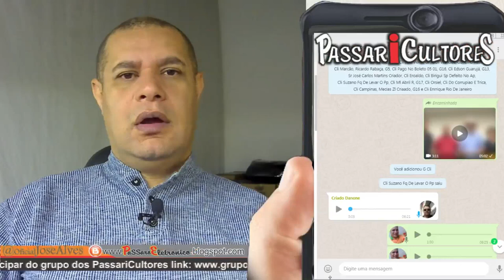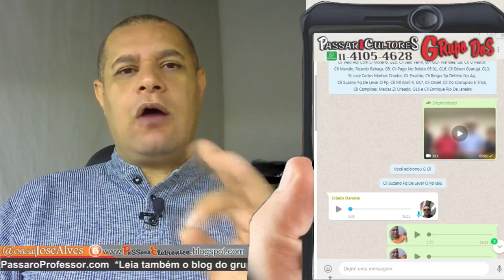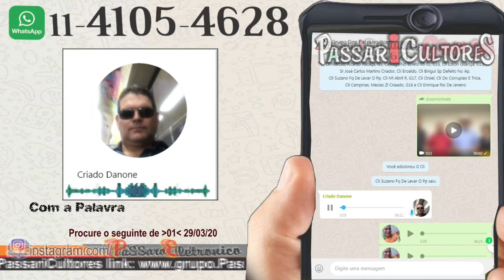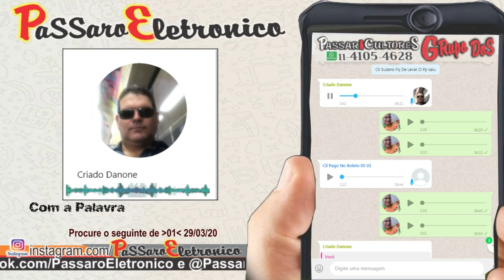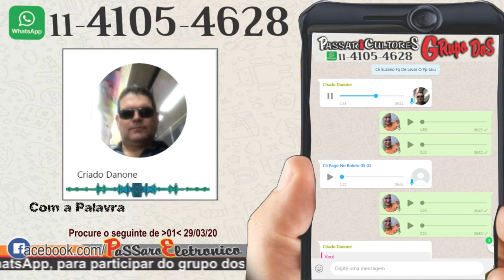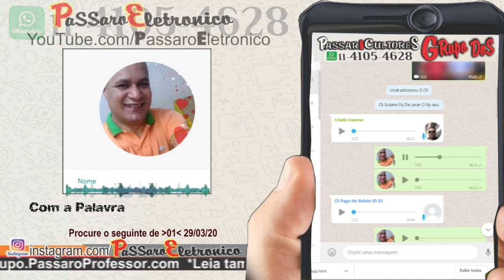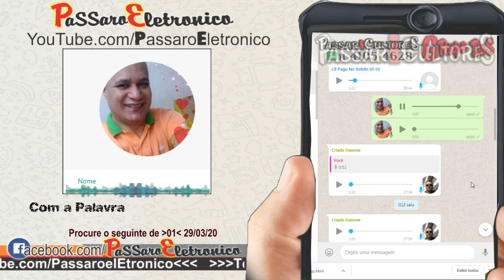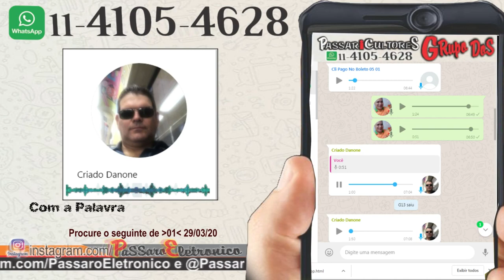Terceira categoria: INTERMEDIÁRIO criadores de pássaros comercial, amador, ista agora intermediário.